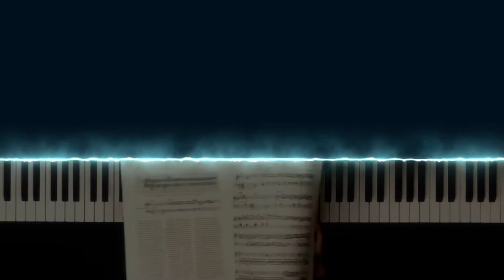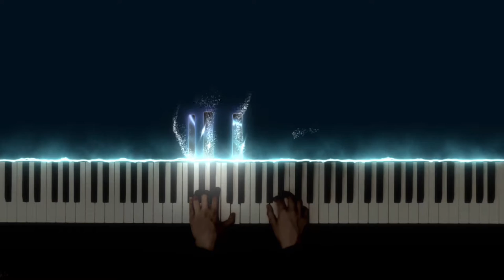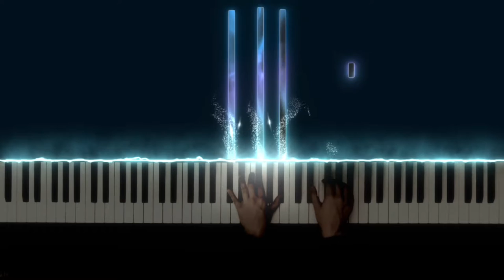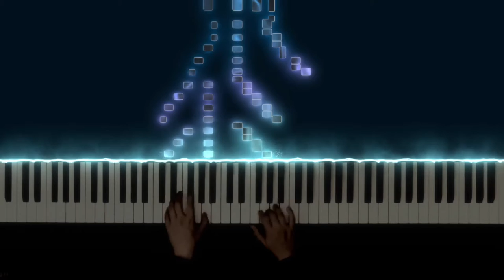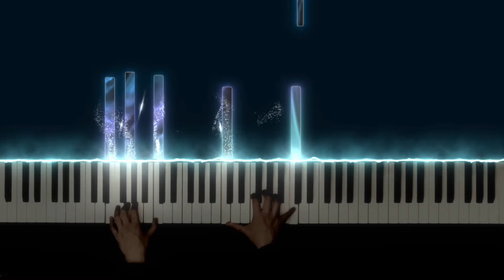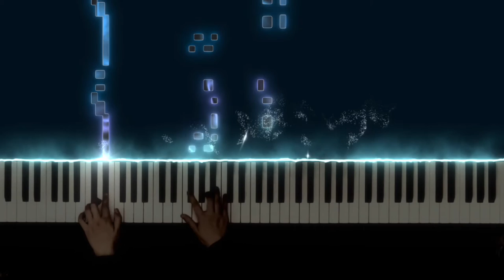Beethoven TEMPEST Sonata No. 17 in D minor (Mvt. 1)|| C.L Piano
Beethoven TEMPEST Sonata No. 17 in D minor

Hello, it's C.L! I am posting many known and lesser-known works from the solo piano repertoire with reactive visualizer.

My piano: Kawai CA-79 Digital Piano
My camera: iPad Pro 2020, iPod Touch 7th Generation
My audio: Using a custom VST